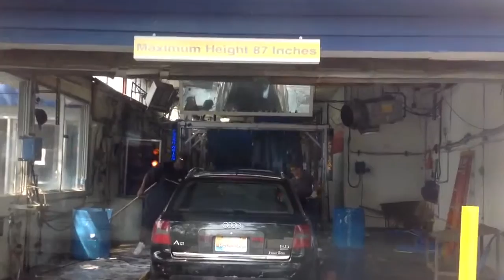jax Car wash 68